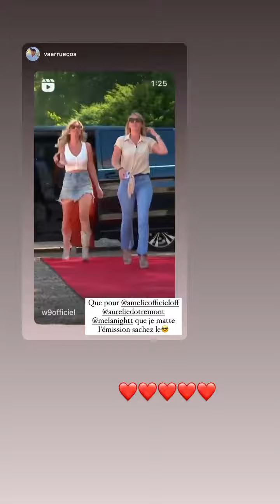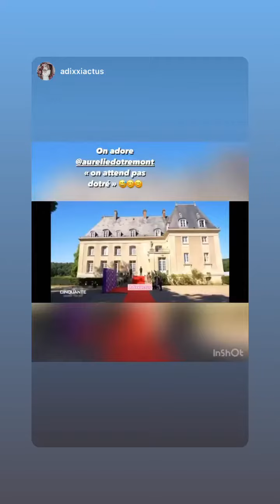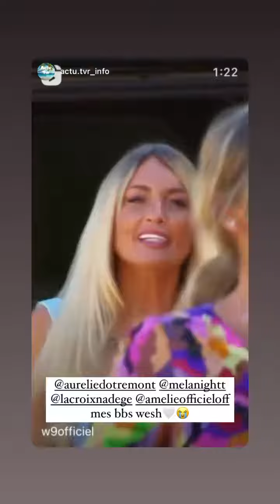AURELIE DOTREMONT - 04 Septembre 2022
Les amis on se retrouve pour mon vlog du 04 Septembre 2022 sur notre chaine - Pour retrouver tous mes vlogs direction ma playlist